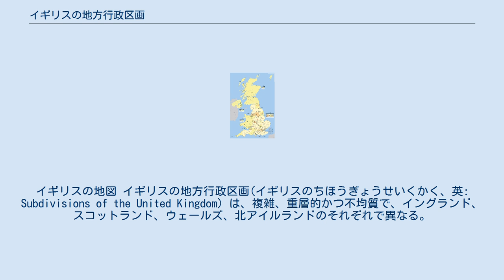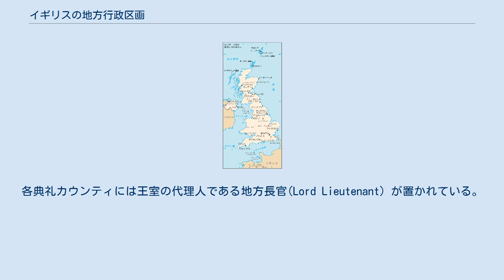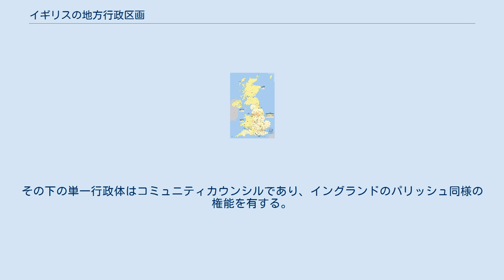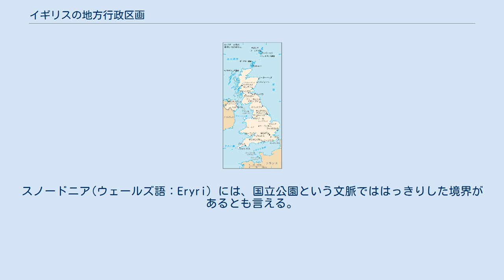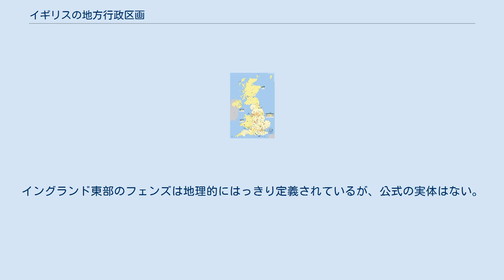イギリスの地方行政区画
イギリスの地図 イギリスの地方行政区画(イギリスのちほうぎょうせいくかく、英: Subdivisions of the United Kingdom) は、複雑、重層的かつ不均質で、イングランド、スコットランド、ウェールズ、北アイルランドのそれぞれで異なる。
現在の構造に到達するのに数百年かかっている。
 最近は、伝統的に最も重要な層であるカウンティ (county) とパリッシュ(parish)、スコットランドの場合はカウンティとバラ(burgh) からシティ、ディストリクト(District)、あるいは欧州連合の影響を受けたリージョンといった他の行政区画への移行が顕著である。
 イギリスは4つの非独立国であるイングランド、スコットランド、ウェールズ、北アイルランドよりなる。
これらの非独立国は一般に「国（カントリー）」(country) と言われる。
この構成はかつての主権国家であるイングランド王国（征服されたウェールズ公国を含む）とスコットランド王国との1707年の合同法によるグレートブリテン王国（1707年 - 1800年）の形成と、それに続くグレートブリテン王国とアイルランド王国との1800年の合同法に基づくグレートブリテンおよびアイルランド連合王国の形成という政治的連合によって構築された。
1922年のアイルランド自由国の独立ならびにアイルランド分割により、現在のグレートブリテンおよび北アイルランド連合王国となった。
 イングランドおよびウェールズは様々な目的で、特に法律を共有しているという点から一体のものとして扱われるが、スコットランドと北アイルランドは独自の法体系を有している（スコットランド法を参照）。
 イングランドには独自の議会や政府はない。
9つのリージョンに区分されている。
 ロンドンリージョンはさらにシティ・オブ・ロンドンと32のロンドン特別区に区分されており、これらをあわせてグレーターロンドンといい、行政はグレーター・ロンドン・オーソリティー(Greater London Authority) が担っている。
 他のリージョンは都市および非都市カウンティに区分されている。
カウンティはさらにシティ、バラ、ロイヤル・バラ、都市バラ、ディストリクトと様々に呼ばれるディストリクトに区分されている。
カウンティとディストリクトの機能を単一自治体(unitary authority) に統合している所もある。
 ディストリクトレベルの下にはシヴィル・パリッシュがあるが、イングランド全土で設置されているわけではない。
パリッシュ（またはタウン）カウンシルは村、小さな町、そして稀に市街地のコミュニティにあるが、グレーターロンドン内部での設置は禁止されている。
 イングランドの地理的区分には伝統的カウンティに良く似た区分である典礼カウンティが用いられ、地理的カウンティとも呼ばれている。
各典礼カウンティには王室の代理人である地方長官(Lord Lieutenant) が置かれている。
 スコットランドは立法府であるスコットランド議会と、行政庁であるスコットランド政府がある。
 スコットランドでは、国レベルの下に32のカウンシル・エリア（単一自治体）がある。
この均一区分の下、郊外のカウンシルエリアでは様々なレベルのエリア委員会があり、広い範囲に渡って小さなコミュニティカウンシルに区分されているが、全土に分布しているわけではない。
スコットランドのコミュニティカウンシルが有する権限は、イングランドのパリッシュやウェールズのコミュニティカウンシルに比べ限定的である。
 ウェールズには公選のウェールズ議会(National Assembly for Wales) とウェールズ行政庁(Welsh Assembly Government) がある。
 ウェールズは国レベルの下に22の単一行政体、すなわち10カウンティバラ、9カウンティ、3シティを有する。
その下の単一行政体はコミュニティカウンシルであり、イングランドのパリッシュ同様の権能を有する。
 北アイルランドにはベルファスト合意に基づき北アイルランド議会(Northern Ireland Assembly) と北アイルランド執行部(Northern Ireland Executive) が置かれている。
執行権が停止されている間、北アイルランド執行部は北アイルランド相(Secretary of State for ...